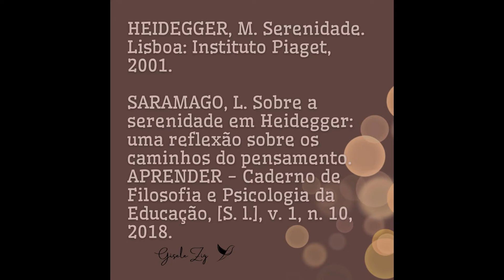Ep 48 O que é SERENIDADE e como ser sereno (para Heidegger)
Diante de todas as circunstâncias, a vida pede reflexão, pede serenidade.
E é sobre isso que este vídeo fala.
Ele é um resumo da leitura que fiz do livro Serenidade, de um dos meus mais caros pensadores, Martin Heidegger.
No episódio, eu tento trazer este Heidegger e a sua imensa contribuição pra perto de nós, numa linguagem acessível pra que você possa compreendê-lo e amá-lo, tanto quanto eu o amo.
Faça bom proveito.
E seja sereno no seu caminhar.